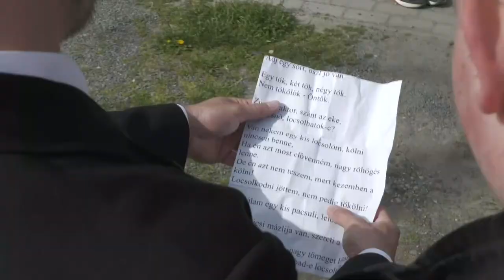Attala - vödörrel locsolkodtak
Sem a szemük, sem pedig a ruhájuk nem maradt szárazon az attalai lányoknak, asszonyoknak húsvét másnapján. A falu legényei hangos zeneszóval és vízzel teli vödrökkel járták az utcákat, verseket szavaltak, és minden lányt meglocsoltak, aki kijött a ház elé. A civil kezdeményezésre indult programmal a húsvéti locsolkodás hagyományát szeretnék feleleveníteni Attalában.